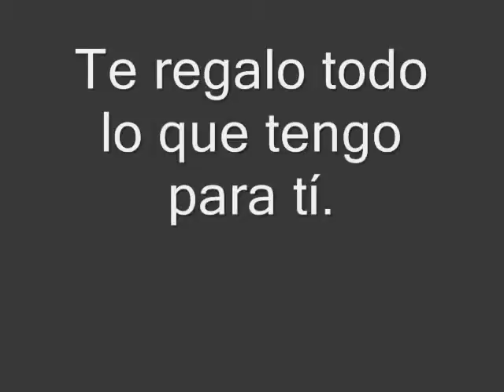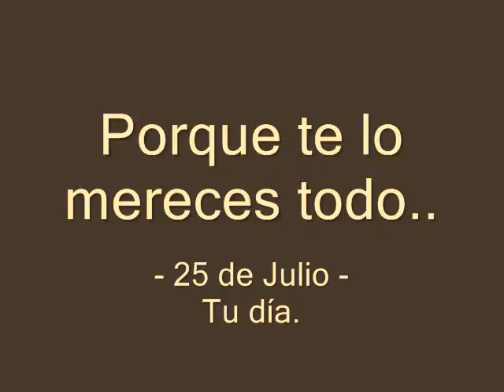Irune, mi princesa. (^)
Feliz cumpleaños, a mi princesa (^)